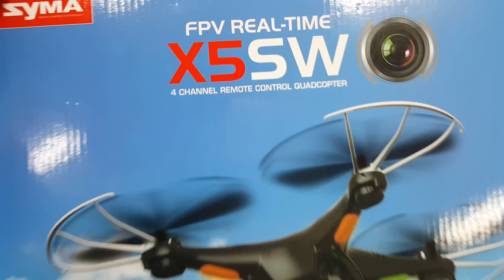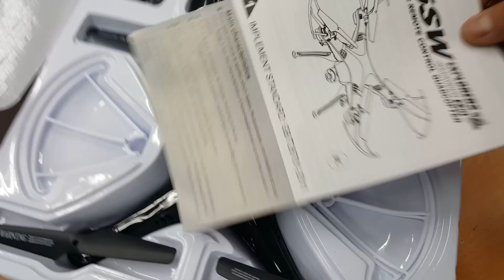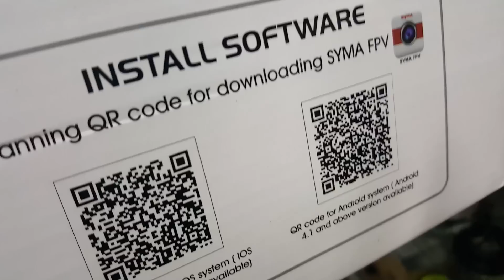알씨라이프  10월16일 R/C drone video 중급드론^^!! X5sw 세팅후 출고!!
알씨라이프 10월16일 중급드론^^!! X5sw 세팅후 출고!!